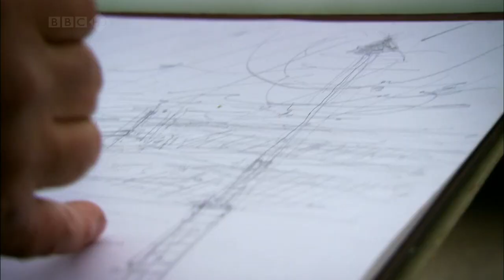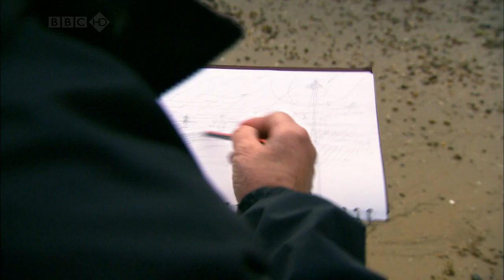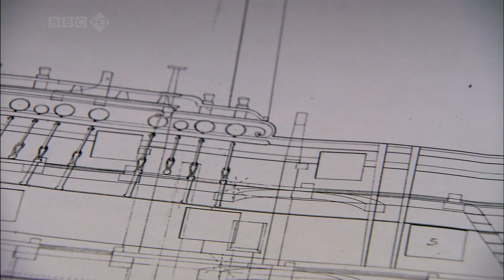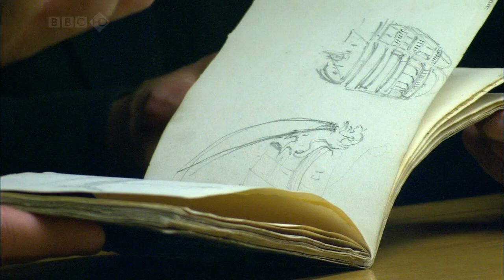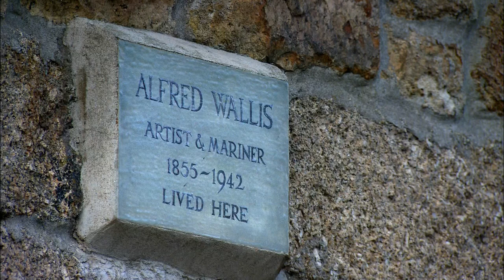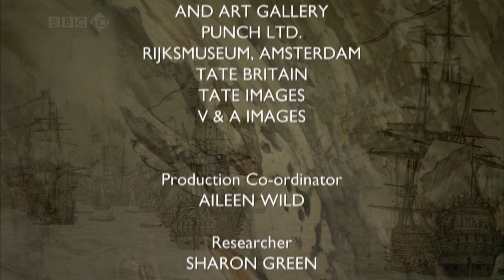BBC Four HD Art of the Sea Episode 1of2 In Pictures (2010)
As an island nation the sea has exerted a powerful influence on some of Britain's best known artists. It has led to some of the finest British paintings from the likes of Constable and Turner and continues to be fertile territory for prominent artists today.
Poet and author Owen Sheers examines our changing relationship to the sea over the last four centuries and how this is reflected in the work of artists who have tried to capture its ever-changing essence in the stillness of a canvas, sculpture or photograph.